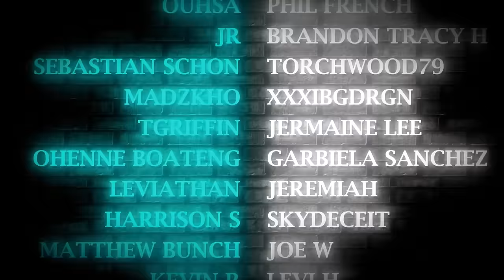The Lines Have Been Drawn! Game of Thrones Reaction |GOT REACTION| 1 x 8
Game of Thrones Reaction |GOT REACTION| 1 x 8